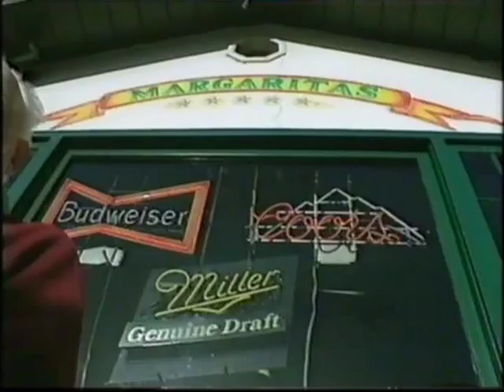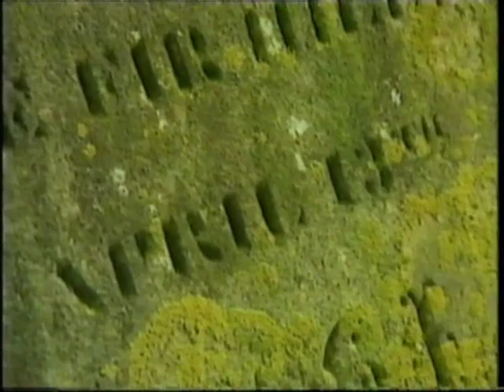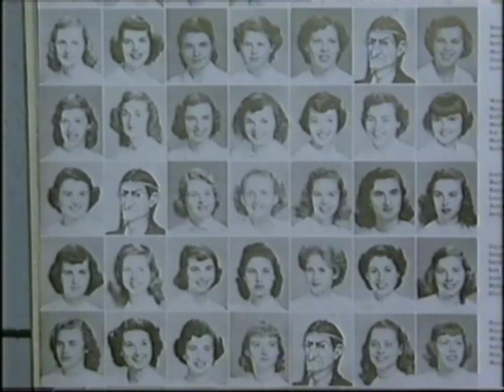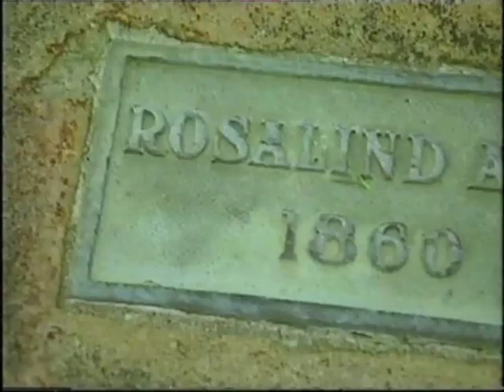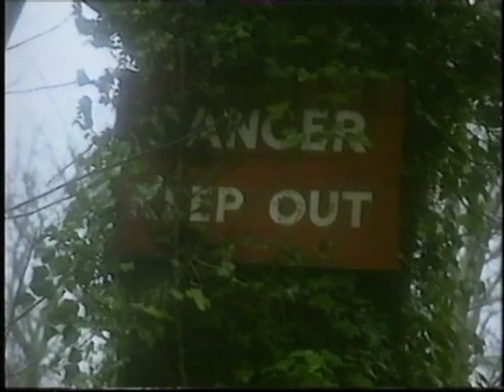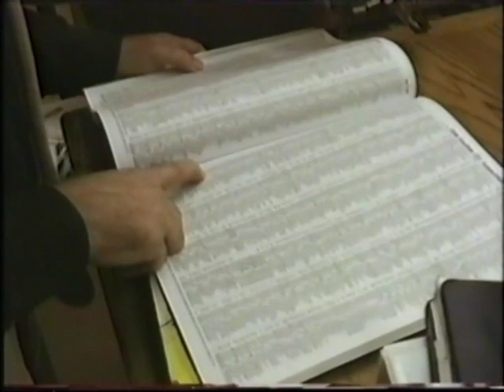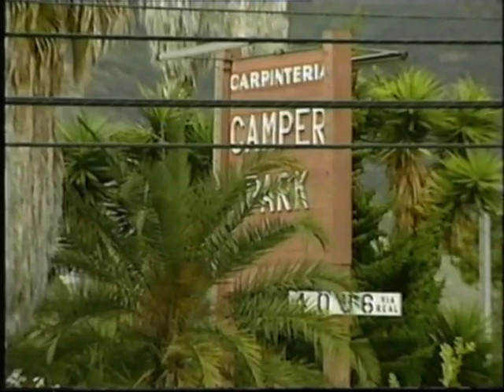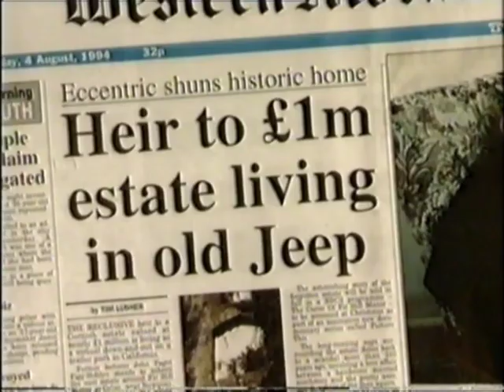Documentary tracking down an eccentric heir to Millions.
Former Policeman tracks down the illusive Figg Hoblyn who wont claim his entitlement to various farms in the small hamlet of Colan, near Newquay.